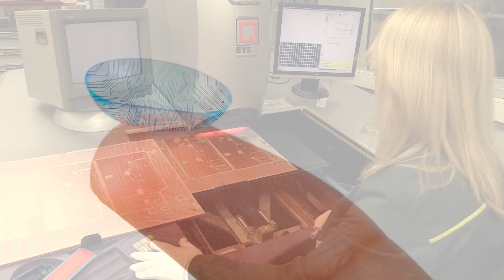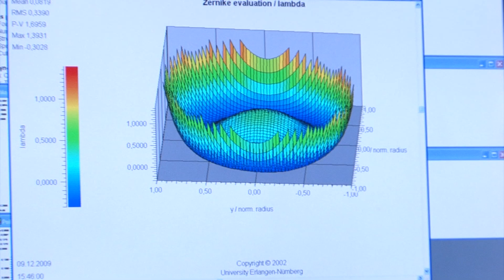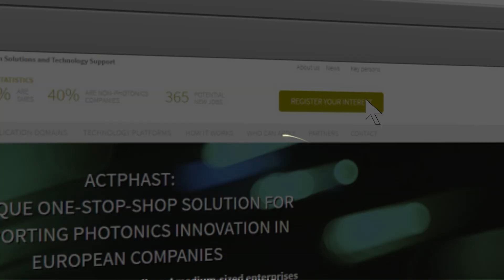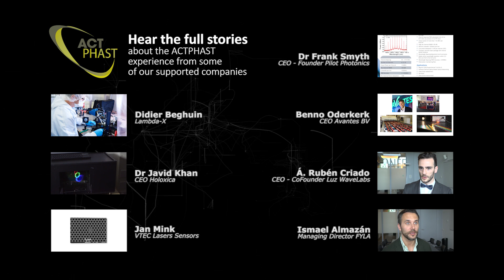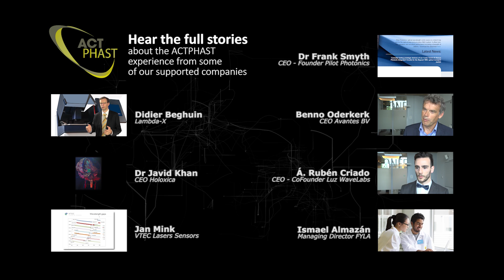ACTPHAST 4.0 - photonics innovation incubator for European companies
ACTPHAST 4.0 is a unique one-stop-shop innovation incubator funded by the European Commission which combines the state-of-the-art expertise and technologies of 23 of the leading research institutes in photonics from across Europe (the ACTPHAST 4.0 Partners), and makes them available to any European company for the purposes of collaborating on photonics innovation projects. The program is coordinated by the Brussels Photonics Team (B-Phot) of the Vrije Universiteit Brussel (VUB). ACTPHAST is open to any European company, but is especially friendly to the needs of SMEs and non-photonics companies with a 75%-100% subsidy for innovation projects with SMEs and rapid innovation cycles of 6 months duration on average. 90% of ACTPHAST projects are with SMEs and over 50% of these are companies whose core business is outside of photonics, but who wish to incorporate state-of-the-art photonics components into their products to provide customers with innovative new solutions.